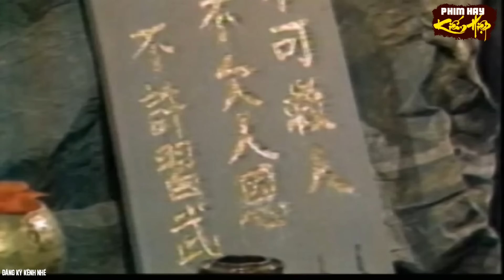Tiểu Tử Không Nhà Ra Tay Cứu Lão Già Chờ Chết Được Truyện Lại Bí Kíp Võ Công |Phim Kiếm Hiệp Mới Hay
Phim Hay Kiem Hiep là kênh tuyển chọn các phim hay trong nước và quốc tế hay nhất hiện nay

► Powered by